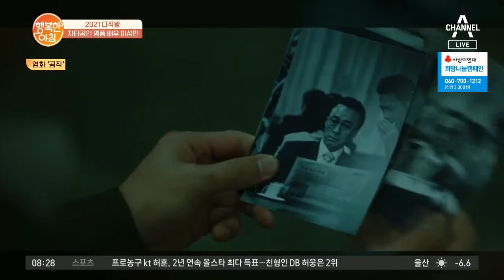＂나 알바 갔다 올게＂ 생계를 위해 영화를 시작했던 배우 이성민 | 행복한 아침 491 회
20년간 출연한 작품만 90편 정도!
명품 배우 이성민이 영화를 시작한 이유?